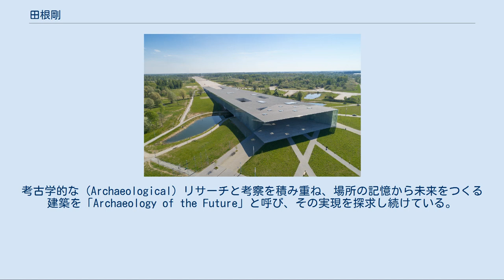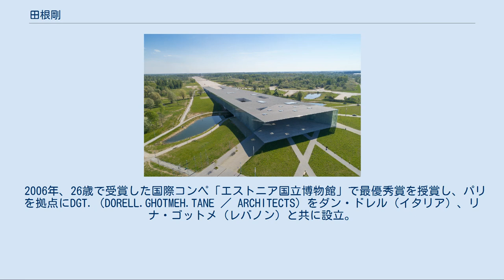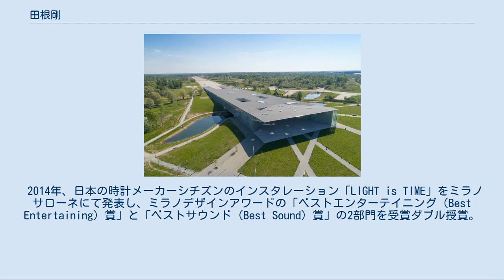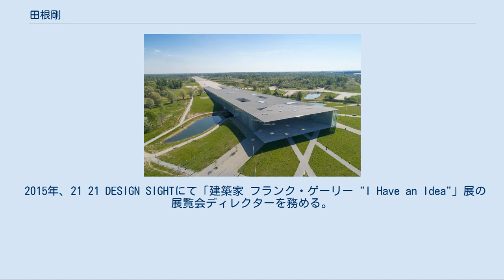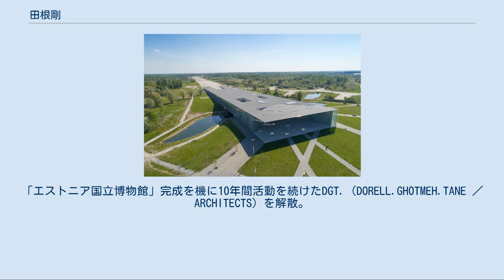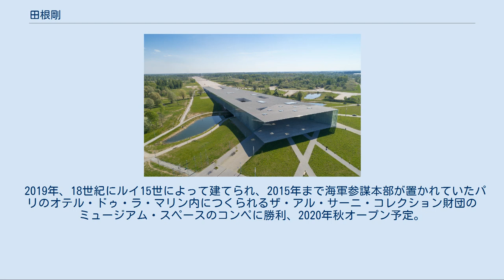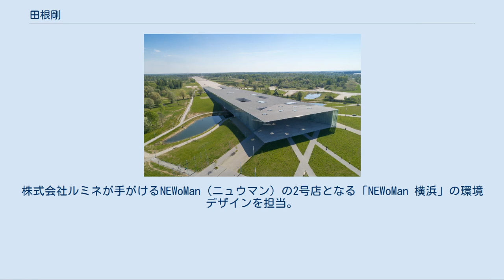田根剛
田根 剛（たね つよし、1979年（昭和54年）9月14日 - ）は、日本の建築家。
フランス政府公認建築家。
フランス・パリを拠点に活動。
Atelier Tsuyoshi Tane Architects代表。
考古学的な（Archaeological）リサーチと考察を積み重ね、場所の記憶から未来をつくる建築を「Archaeology of the Future」と呼び、その実現を探求し続けている。
 旧ソ連のラーディ飛行場滑走路を屋根への線に利用した エストニア国立博物館（設計：田根剛） 1979年、東京都杉並区生まれ。
幼き頃にプロサッカー選手になる夢を抱き、高校在学中にジェフユナイテッド市原のユースチームで頭角を現したが、怪我によりプロサッカー選手の夢を断念。
チームメイトには、山口智、酒井友之、阿部勇樹、佐藤寿人などがいた。
北海道の大自然に憧れ北海道東海大学芸術工学部建築学科に進学。
在学中にスウェーデンのHDKとシャルマス工科大学へ留学。
大学卒業後はデンマークへ渡り、デンマーク王立アカデミーにて客員研究員となる。
その後、ヘニング・ラーセン（デンマーク）、デビッド・アジャイェ（イギリス）の設計事務所に勤務。
 2006年、26歳で受賞した国際コンペ「エストニア国立博物館」で最優秀賞を授賞し、パリを拠点にDGT.（DORELL.GHOTMEH.TANE ／ ARCHITECTS）をダン・ドレル（イタリア）、リナ・ゴットメ（レバノン）と共に設立。
 2008年、フランス文化庁より新進建築家賞を受賞。
イギリス・ICON MAGAZINE誌より「世界の最も影響力ある若手建築家20人」に選出される。
 2012年、2020年東京オリンピック招致に向けた国立競技場基本構想国際デザイン競技では世界の著名建築家が名を連ねる中「古墳スタジアム」がファイナリストに選ばれるなど国際的な注目を集める。
同年、コロンビア大学 GSAPP NY/PARISで講師を務める。
 2014年、日本の時計メーカーシチズンのインスタレーション「LIGHT is TIME」をミラノサローネにて発表し、ミラノデザインアワードの「ベストエンターテイニング（Best Entertaining）賞」と「ベストサウンド（Best Sound）賞」の2部門を受賞ダブル授賞。
4年前の賞の創設以来、1企業が2部門を同時に受賞するのは初めてのこと。
同年、東京・青山のスパイラルガーデンにて凱旋展が開催され、約7万2千人の来場者を記録。
フランス国立グランパレ美術館では過去最大規模とされた「北斎展」にて会場構成を担当。
 2015年、21 21 DESIGN SIGHTにて「建築家 フランク・ゲーリー "I Have an Idea"」展の展覧会ディレクターを務める。
フランス・パリでは35周年を記念した国外唯一の「とらや パリ店」改装の設計を担当。
 2016年10月1日、約10年の歳月を掛けた「エストニア国立博物館」がオープンした。
オープニングセレモニーでは6時間に渡り国営放送でライブ中継が行われ、エストニアの歴史に刻まれる瞬間となった。
また3月27日には毎日放送情熱大陸に出演、「建築は記憶」というタイトルが新しい時代の可能性を示し大きな反響を呼ぶ。
 また「エストニア国立博物館」は、2年に一度フランス文化庁が主催するフランス国外建築賞（AFEX 2016）で大賞のグランプリを受賞、ミース・ファン・デル・ローエ賞にもノミネートされるなど国際的な脚光を浴びる。
「エストニア国立博物館」完成を機に10年間活動を続けたDGT.（DORELL.GHOTMEH.TANE ／ ARCHITECTS）を解散。
 2017年、新たにパリを拠点とした Atelier Tsuyoshi Tane Architects を設立。
同年「エストニア国立博物館」の実績を評して第67回芸術選奨文部科学大臣新人賞を受賞。
小池百合子都知事より東京都未来ヴィジョン懇談会のメンバーとして選出される。
 2018年、初の個展「田根 剛｜未来の記憶 Archaeology of the Future」を東京オペラシティ アートギャラリーとTOTOギャラリー・間にて同時開催。
建築設計だけではなく、都市計画、リノベーション、舞台美術や店舗の空間デザイン、展覧会の会場構成やインスタレーションなど、田根の...